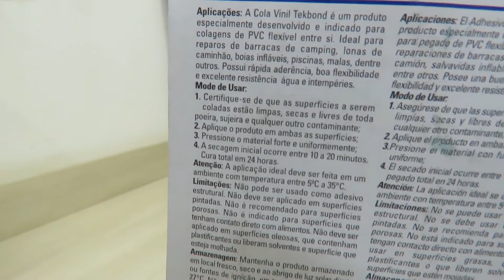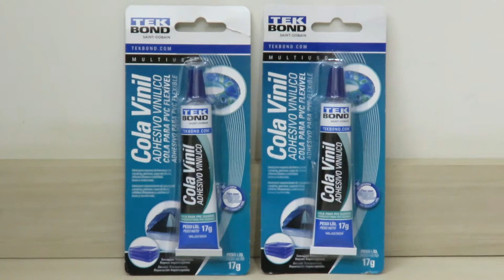2x Cola Vinil 17G Blister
Mega Drive - Chester Cheetah: Too Cool to Fool - Hidden Caves